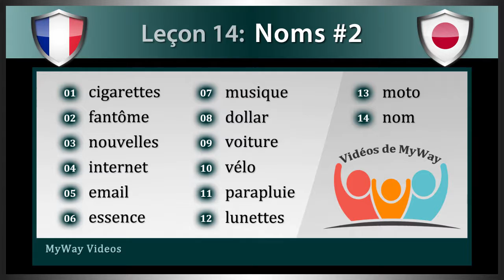Leçon 14: Noms #2 (Etudier Japonais)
Bienvenue sur les vidéos de MyWay.  Dans ce cours vidéo d'Japonais, vous apprendrez chaque jours des mots de vocabulaire Japonais avec langage phonétique sur le thème “Noms #2”.  Dans cette leçon, il y a 14 cartes de vocabulaire comprenant : cigarettes, fantôme, nouvelles, internet, email, essence, musique, dollar, voiture, vélo, parapluie, lunettes, moto et nom.

01. cigarettes  -  タバコ  (Tabako)
02. fantôme  -  ゆうれい  (Yūrei)
03. nouvelles  -  ニュース  (Nyūsu)
04. internet  -  インターネット  (Intānetto)
05. email  -  Eメール  (Īmēru)
06. essence  -  ガソリン  (Gasorin)
07. musique  -  おんがく  (Ongaku)
08. dollar  -  ドル  (Doru)
09. voiture  -  くるま  (Kuruma)
10. vélo  -  じてんしゃ  (Jitensha)
11. parapluie  -  かさ  (Kasa)
12. lunettes  -  めがね  (Megane)
13. moto  -  オートバイ  (Ōtobai)
14. nom  -  なまえ  (Namae)

Merci de soutenir les vidéos de MyWay.  Nous sommes dédiés à vous fournir des vidéos de haute qualité et une excellente expérience en tant qu'utilisateur.  Nous espérons que vous aurez beaucoup de réussite dans l'apprentissage de l'Japonais.